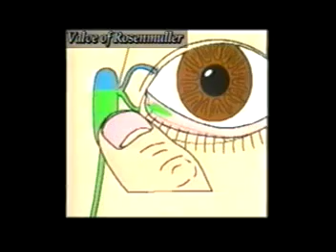The Micro Reflux Test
This videotape describes a test to determine whether a person has a blocked tear duct (nasolacrimal duct obstruction). It is easy to perform, quick, and non-invasive compared to nasolacrimal duct probing and irrigation. In a paper published in Ophthalmology, we showed this test to be highly sensitive and specific for nasolacrimal duct obstruction (check out our EMedicine article on Nasolacrimal Duct Obstrction). It is important to test for nasolacrimal duct obstruction in a symptomatic patient (or even an assymptomatic one) prior to any type of intraocular surgery.